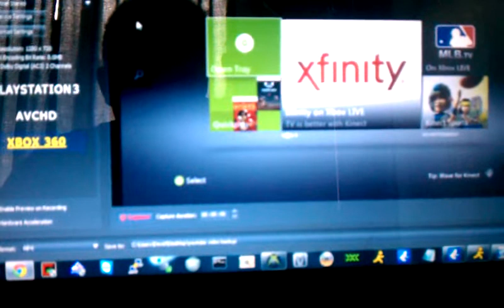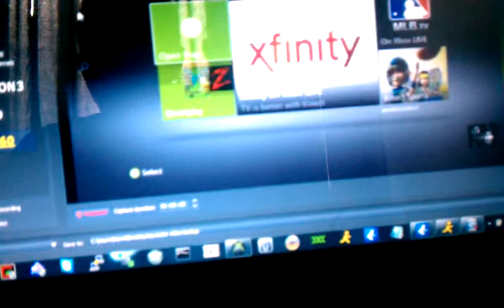Setup video theisomodshop